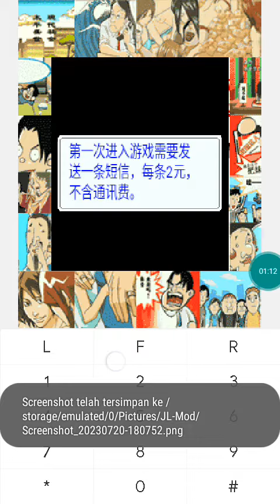【JAVA GAMES】 把妹 - J2me Loader